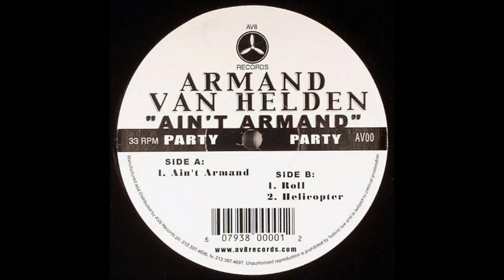Ain't Armand - Armand Van Helden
AV8 Records.
1996

Armand Van Helden's drum n bass mix of Ain't Nobody by Monica.